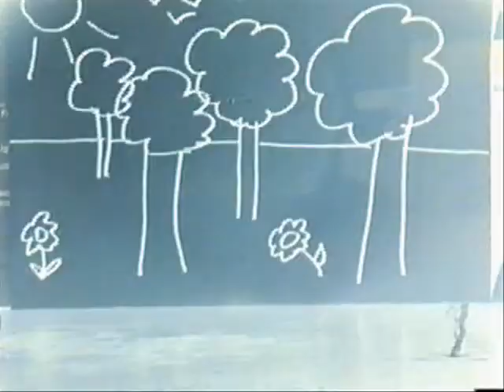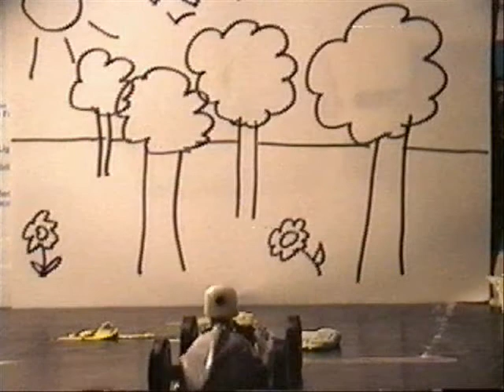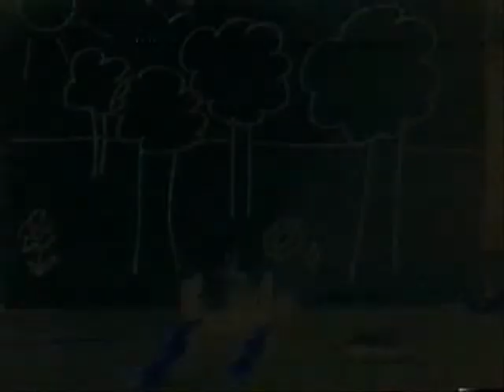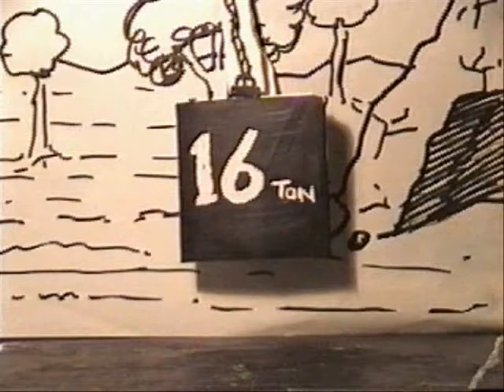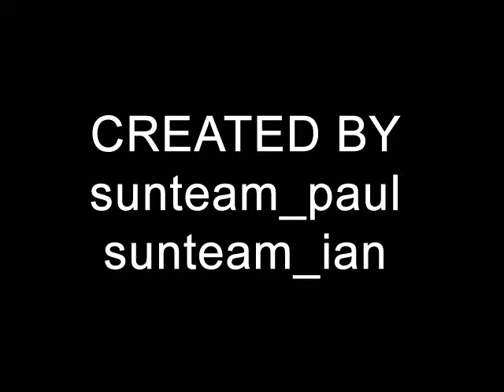The Adventures of Glo-Bones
A stop-motion animation that a friend and I made in the late 80s/early 90s sometime. Glo-Bones was originally a toy in Sega's 'Pocket Power' range.